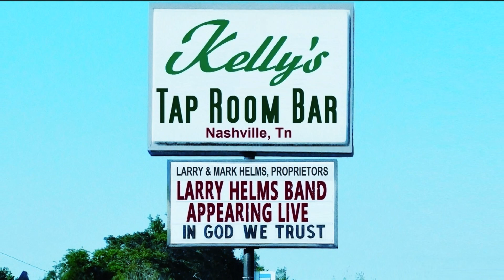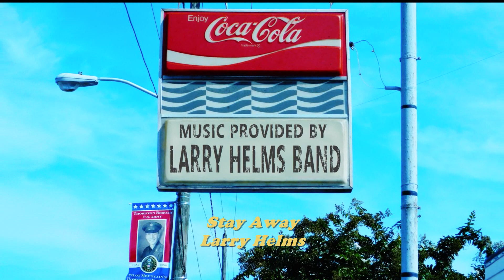Hot Nights, Hot Cars cruise in Pilot Mountain, NC July 1, 2023 Larry Helms Band Please share :D